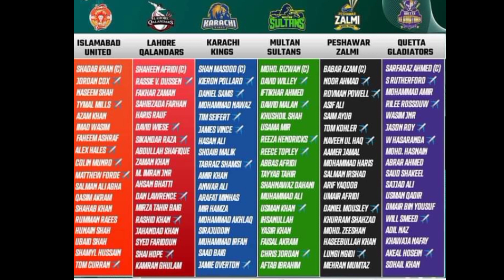PSL 2024 all team squad / psl player in 2024 / psl 2024